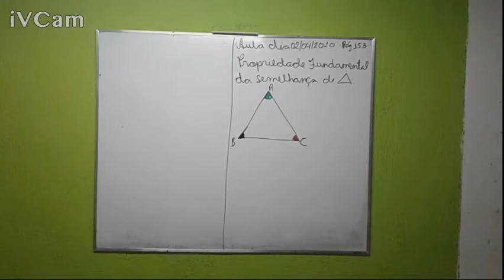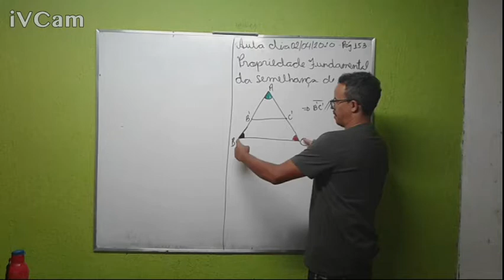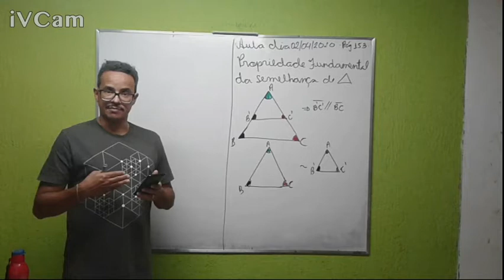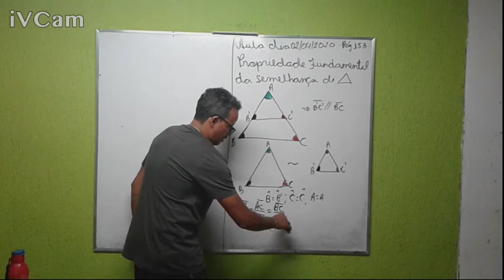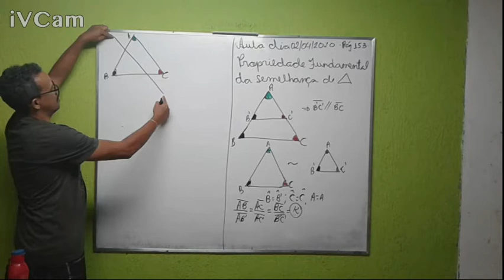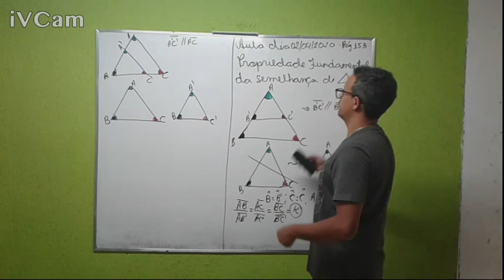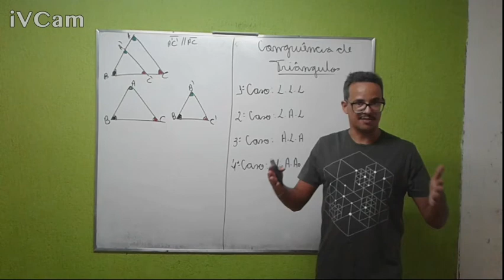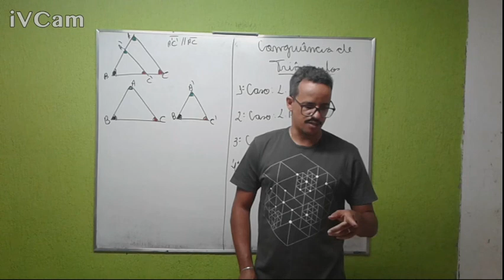Prorpriedade Fundamental de semelhança de Triângulos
Semelhanças.